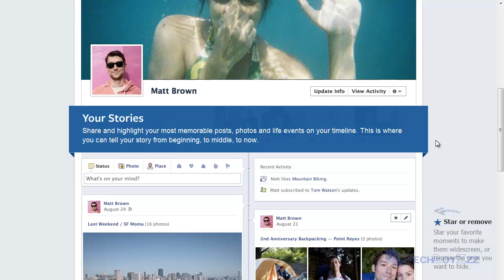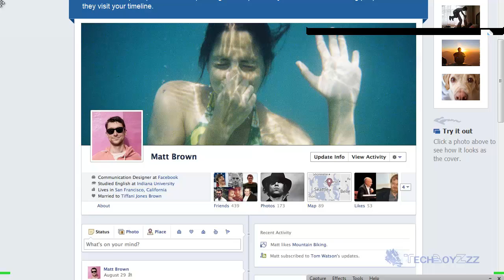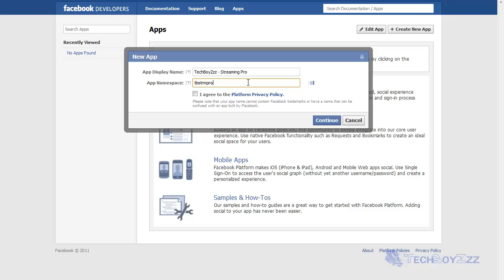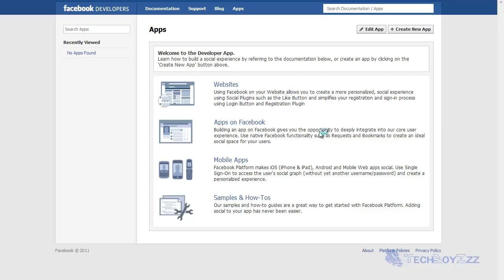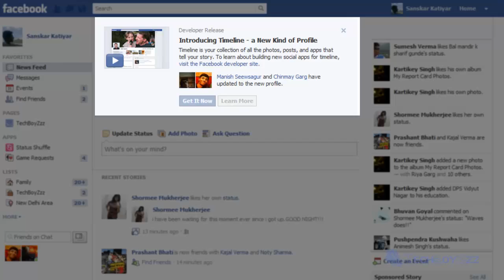Enabling Facebook Timeline Developer Release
Recently Facebook introduced a new feature, "The Timeline" (Official Video)
Ya, I know they already have introduced a lot of new features, so I am not surprised with another one banging right on our hands, but still there are some good points to it!
I feel the "Timeline" is a tidy way to organize things. I found the statuses and jokes that posted around 2 years ago and I was still giggling on them.
Now it has allowed some people to switch to a developer release of it's Timeline feature. And We have a tweak which will let you enable this awesome new feature.
But the con of the Timeline feature is that it is kind of more complicated for some users. But as we all want to tryout new things, we will just bang into this too!

Sanskar signing off for TechBoyZzz!
Proud to be a TechBoy!